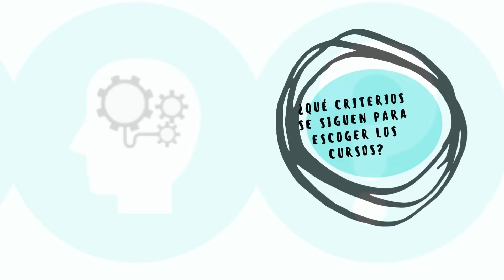Onda Inserta Academy - ¿Por qué impartimos esta formación en Onda Inserta?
Ana Bellido, nuestra psicóloga en Onda Inserta, aporta las claves acerca de los criterios que se siguen a la hora de escoger los contenidos de los cursos formativos.